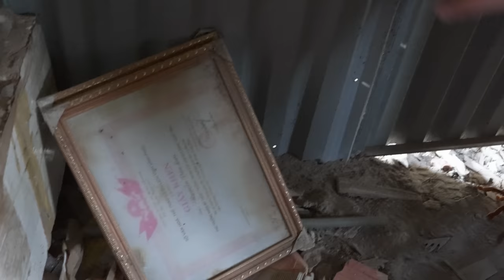bqThanh Vlog Thử Thách Chơi Trốn Tìm ở Nhà Bỏ Hoang, Ai Thắng Nhận Điện Thoại 100 Triệu ?